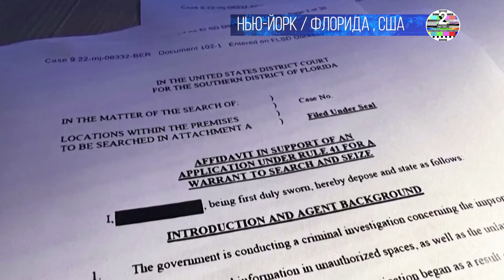Министерство юстиции признало, что оно подделало доказательства в деле Трампа